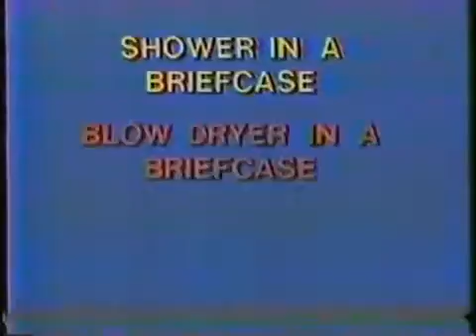Shower in a Briefcase Martin Short